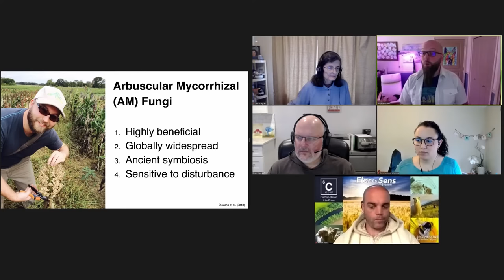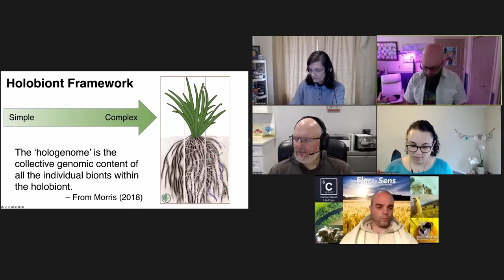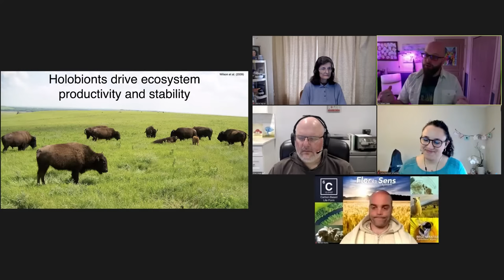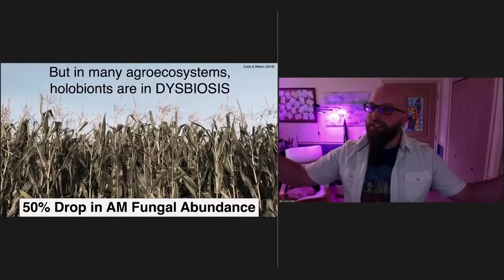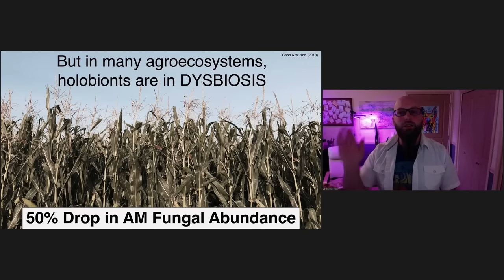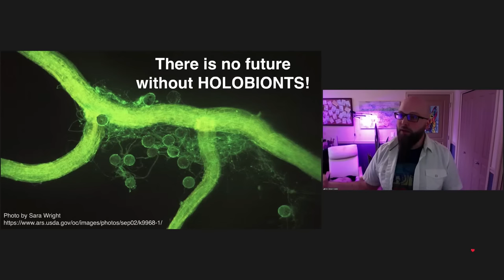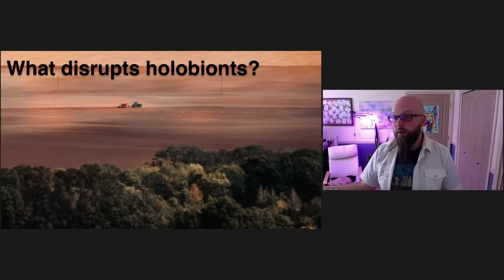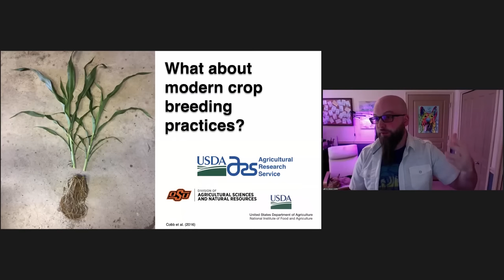Fungi and the Future of Farming | Farming with Fungi Part 2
We took a deep dive into mycorrhizal fungi because they are a perfect example of how a better future for agriculture can be realized through plant and microbial relationships.

✅ We have two more live webinars in our Farming with Fungi Webinar Series, register for FREE today

Due to beneficial interactions with plants, mycorrhizal fungi can improve yields, crop health, and soil food web resilience. Unfortunately, industrial farming practices, such as tillage and overfertilization, disrupt numerous soil functions, diminishing the abundance and diversity of mycorrhizal fungi in the majority of cultivated soils. So, we need to understand how to set the stage for regeneration of plant-mycorrhizal symbiotic partnerships to rebuild soil health.

Renald Flores is Founder and CEO of FLOR.ès.SENS SYSTEMS. Renald came from a background in finance and is now dedicated to Regenerative Agriculture. He is working on multiple soil regeneration projects in three European countries and he is currently working on a Ph.D. on the Application of Microbiology to the Soil.
In this webinar, Renald will present a Case Study on a project in Sweden, where he treated 8 crops and saw an average increase in yields of 72%.

Dr. Adam Cobb's passion for agriculture emerged during his several months of volunteer work on organic farms in New Zealand. His time in graduate school cultivated a broad vision for the restoration of living soils, as well as the power of research and community engagement to address global food production challenges. He joined the Soil Food Web School in 2021, following his dream to help regenerate soils, improve human nutrition, and heal our planet.

Dr. Carla Portugal is a Consultant Training Program Instructor and researcher, at the Soil Food Web School. Since she can remember, Carla was attracted to all life forms but the small and microscopic ones always had a special place in her heart. Carla has a keen interest in the connections between soil microorganisms and how nutrient cycling affects the nutritional value of plants.

Brian came from a background in IT and now runs a successful consultancy (Sprouting Soil) in California.

00:00:00 Introduction
00:07:25 Adam Cobb's presentation, Fungi and the Future of Farming
00:50:30 About April's SpringBoard+ Offer
00:55:06 Q&A Session
02:00:15 Closing - What's left in April Webinar Series